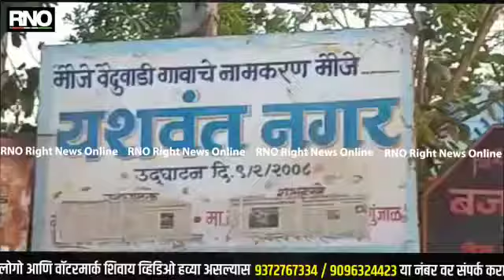Ahmednagar | धंदे बंद असल्याने साहेब खायचे काय वैदु समाजातील महिलेने मांडली व्यथा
अहमदनगर - साहेब सगळे धंदे बंद आहे, अशातच आम्ही खायची तरी काय असा प्रश्न वैदू समाजातील एका महिलेने विचारले आहे. संगणमेर खुर्द या ठिकाणची ही महिला आहे  दुर्गा शिंदे नावाची वैदू समाजाची महिला आणि ही महिला दारोदार जाऊन सूया, फनी, चाळण, टिकल्या विकत असते मात्र, आता कोरणा मुळे कुठे जाता येत नाही त्यामुळे मी माझ्या मुला बाळांना नक्की खायला तिला काय करू असा प्रश्न त्या महिलेने विचारला आहे त्या महिलेची घरची परिस्थिती अतिशय बिकट असल्याने धोरणामुळे आमच्यावरती उपासमारीची वेळ आल्याचं वैदू समाजातील या महिलेने सांगितला आहे तिच्या भावना नक्की काय आहेत यात आपण बघूयात.